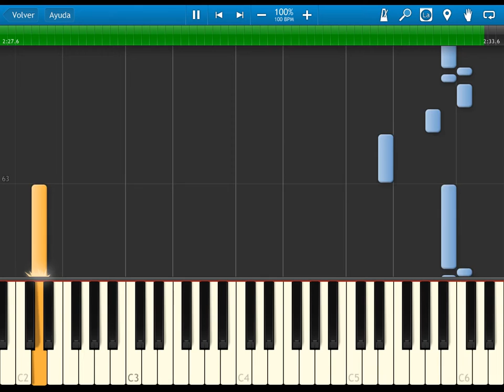The Legend of Zelda - Majora's Mask - Stone Temple Theme - Synthesia